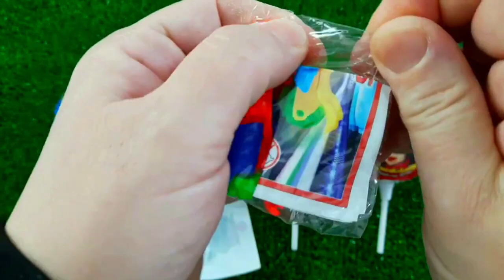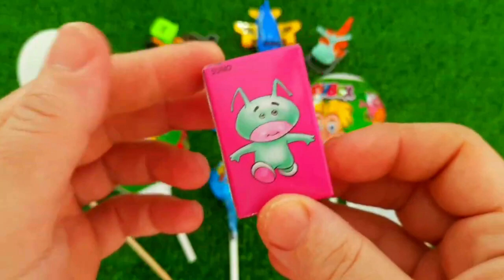7 Rainbow Satisfying Video, DIY How to make Rainbow Slime Candy Baby Shark Kinetic Sand Cutting